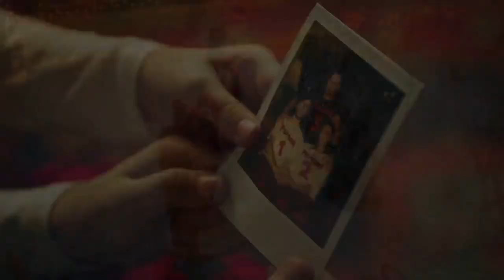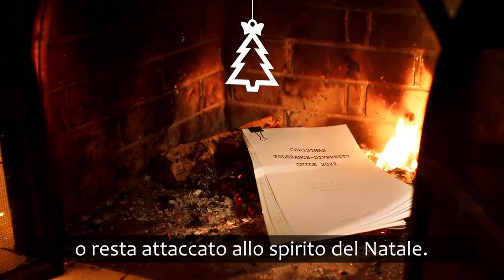Il Natale politicamente corretto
Questo geniale video è stato realizzato dal canale televisivo russo Russia Today per dileggiare la cultura woke e il politicamente corretto da psichiatria dentro cui, qui in Occidente, siamo costretti a vivere.
Traduzione e sottotitoli de "La Fionda".